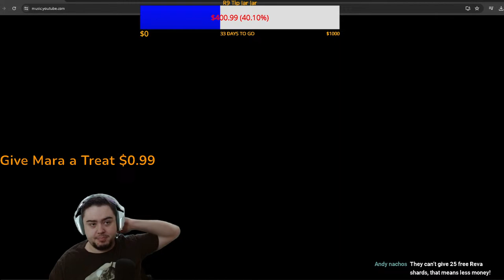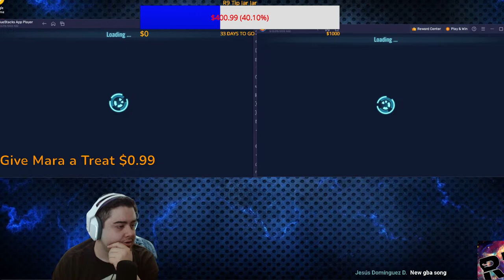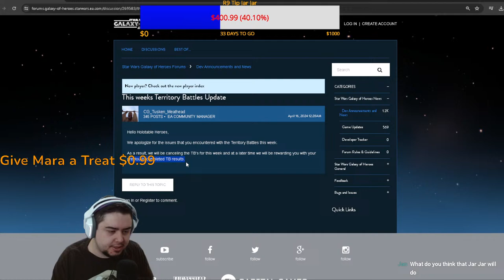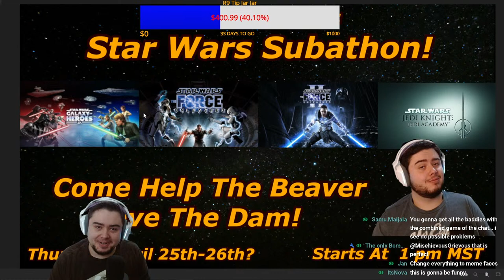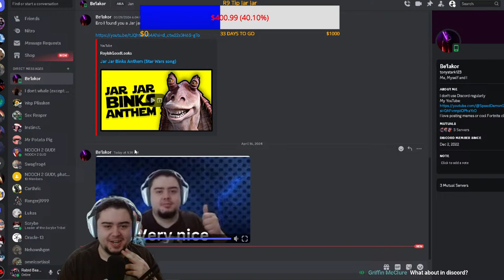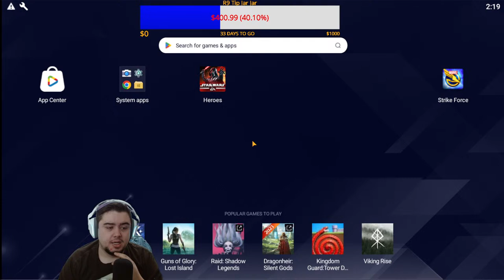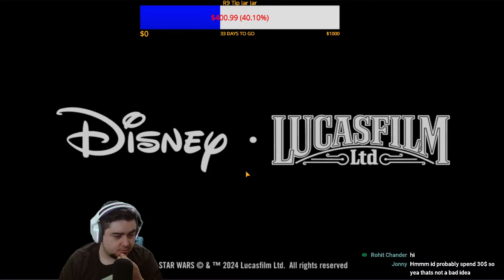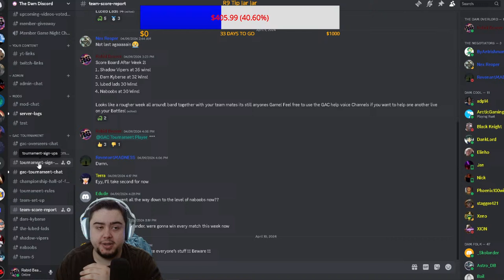Conquest, Free Memberships, Free Roster Reviews, AND A Big Reveal? Sounds Like A Dam Good Time